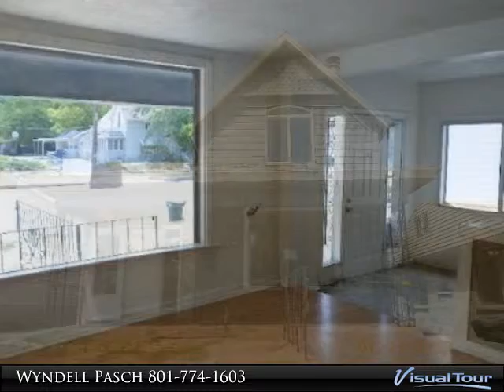SOLD--2011 Adams Ogden UT 84401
SOLD

Great price for fixer upper. Lots of potential. Big open porch. Walking distance to downtown Historic Ogden, food, entertainment, public transportation. This is a Fannie Mae HomePath property. Purchase this property with as little as 3% down! This property is approved for HomePath Renovation Mortgage Financing. See agent remarks prior to making an offer.

Presented By:
Wyndell Pasch, RE/MAX Metro